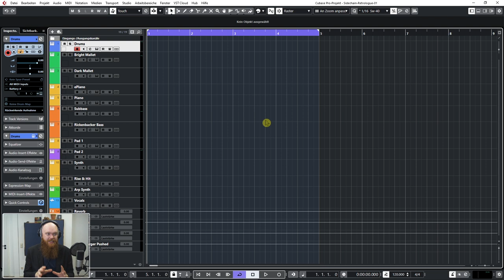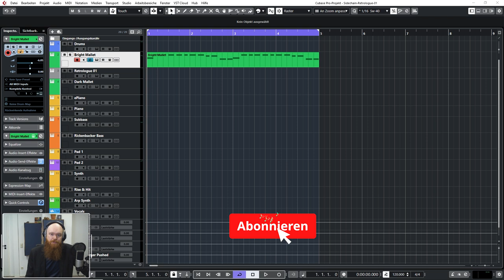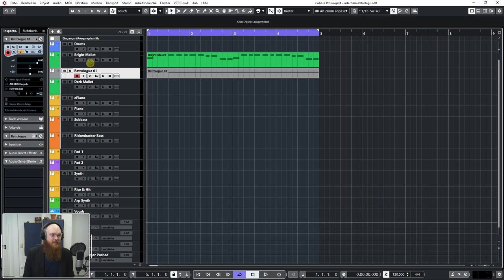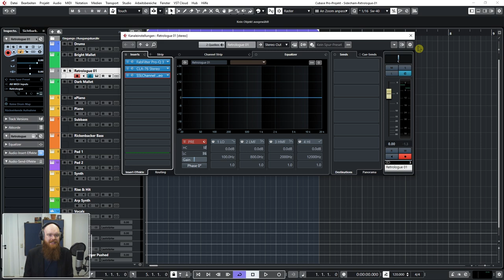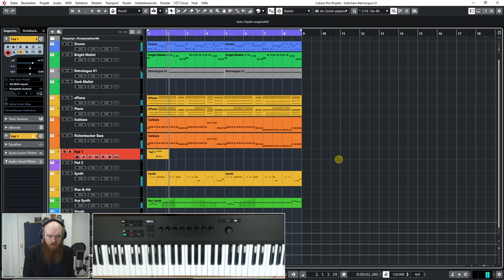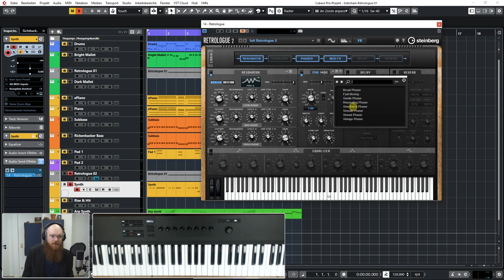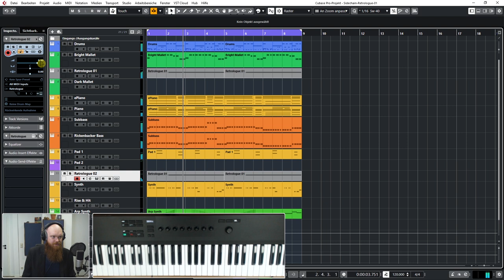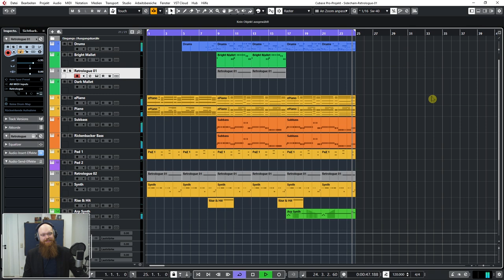Sidechaining in Retrologue 2 | Cubase Tutorial & Beatproduktion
Im heutigen Cubase-Beatmaking schauen wir uns Sidechain-Funktion in Retrologue 2 an. Damit wird es möglich, beliebige Audiosignale durch die Module von Retrologue 2 zu schicken und sie auf interessante Weise zu färben. Nutzt du manchmal Sidechaining-Funktionen von Instrumenten-Plugins? Schreib uns gern deine Erfahrungen und Ideen in die Kommentare.